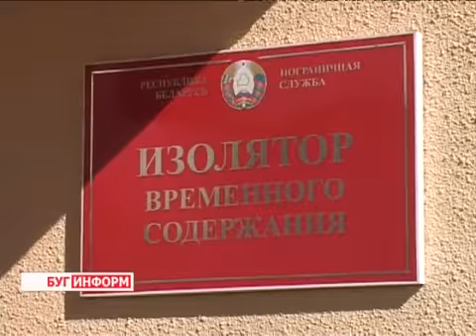Задержание на границе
Брестская пограничная группа.

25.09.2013